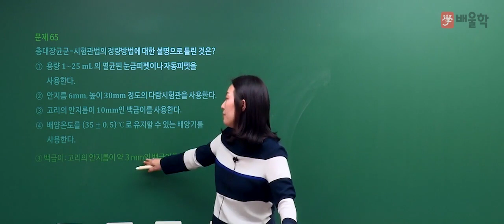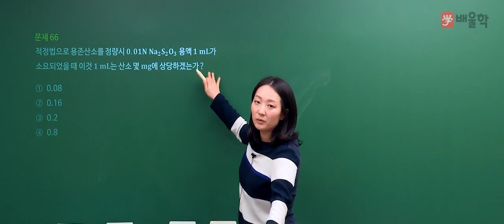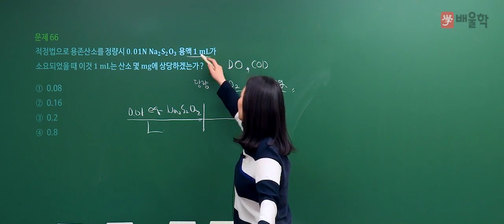[수질환경기사] 2019년 1회 필기 기출 풀이 4과목 수질오염공정시험기준2 - 고경미 교수님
2019년 1회 수질환경기사 필기 4과목. 수질오염공정시험기준 기출문제 해설 강의!